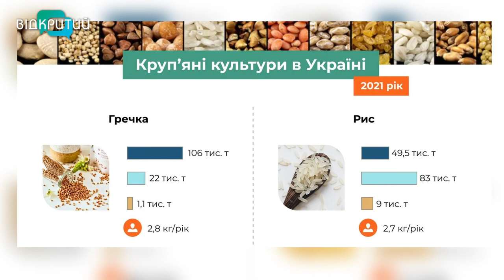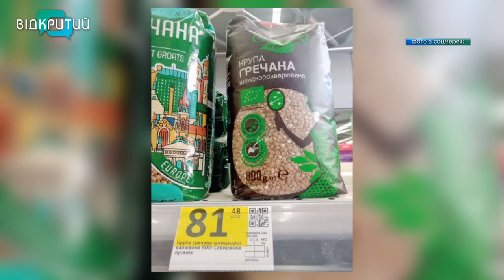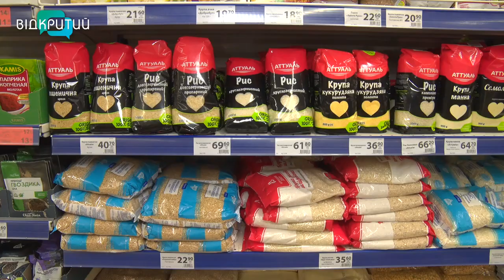Дефіциту круп не буде: аграрії засіяли кожен клаптик землі на Дніпропетровщині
Крупи з полиць не зникнуть. Попри війну, Україна зможе забезпечити внутрішні потреби - посівна зернових успішно завершилася. Купувати за кордоном, кажуть експерти, традиційно доведеться лише рис. У нашій країні його практично не вирощують. Дефіцит круп'яних виробів заперечують й українські аграрії. У Дніпропетровській асоціації фермерів зазначають, в області засіяли кожен вільний клаптик землі. Навіть на 30% збільшили площі ярої пшениці. Тож споживачі вже незабаром зможуть купувати у магазинах вівсянку, гречку, арнаутку, кускус, булгур або пшоно нового врожаю _______________________________________________